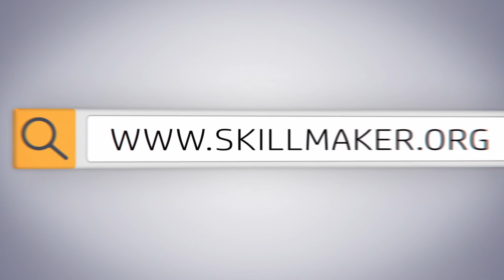Skillmaker an Amazon FBA focused US based e-learning in Bangladesh | Skillmaker.org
Skillmaker offers dynamic and career building Trainings especially on Amazon FBA, giving the importance of current Job transformation and Business nature through Virtual Assistant.

Build Your Skills and Compete Global!